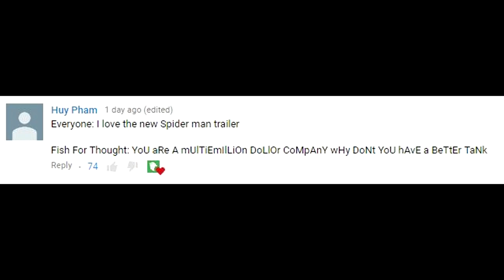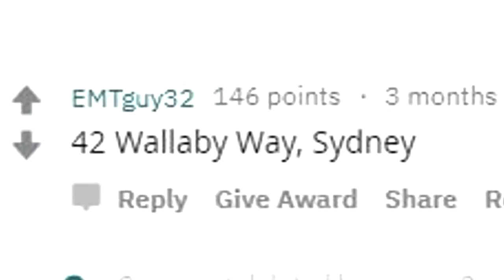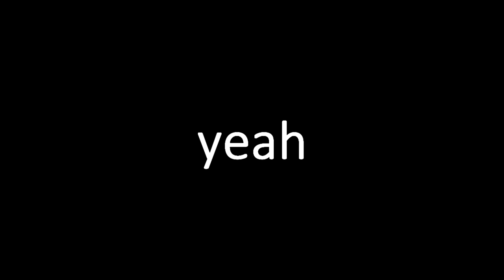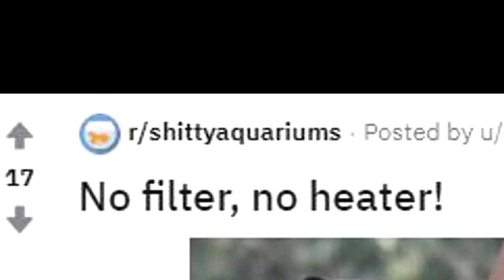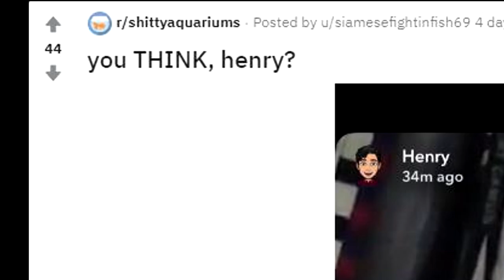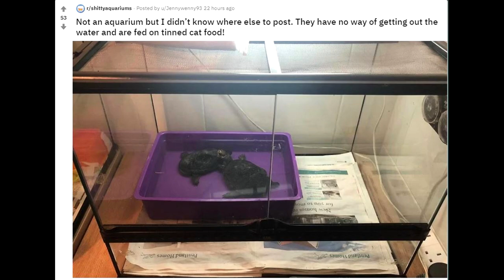take your fish tank on the go | Fish Tank Review Ep. 13